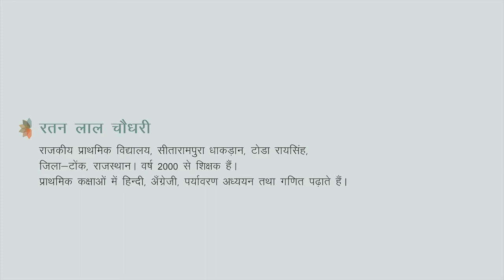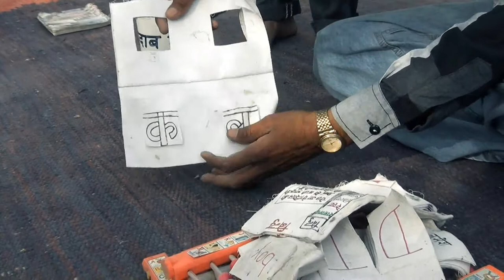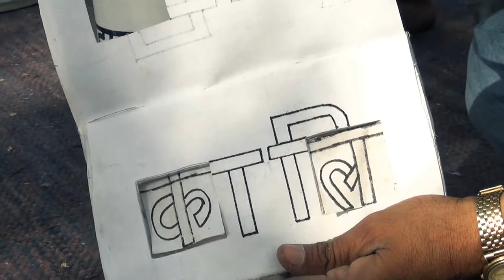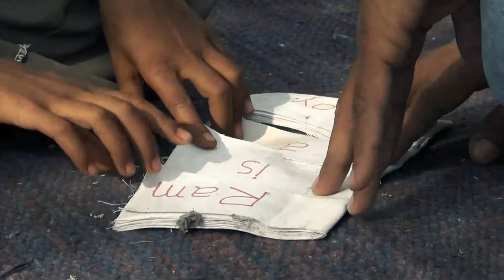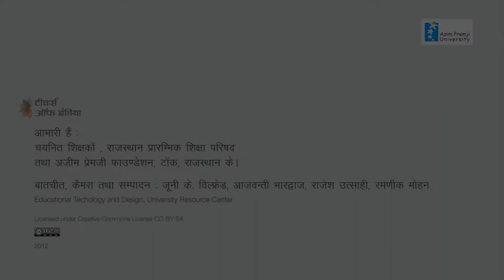Ratan Lal Chaudhary Interview